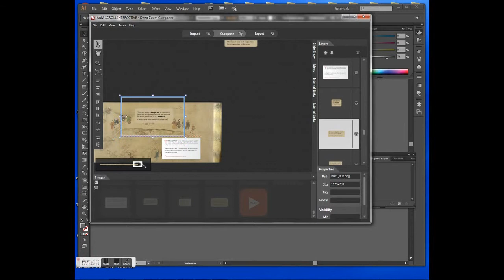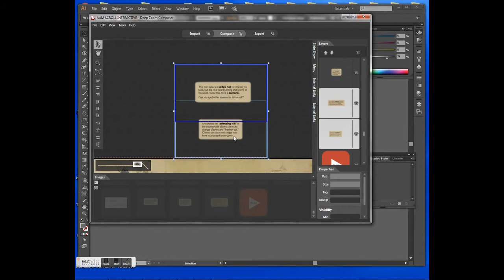Implementing Hotspots in Deep Zoom Composer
How to import and arrange hotspots in Deep Zoom Composer